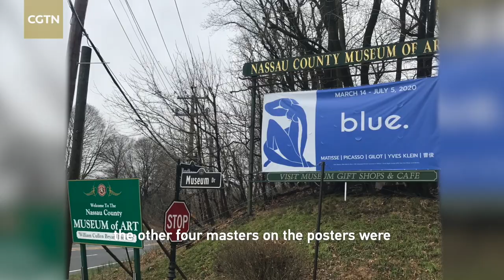Artist Cao Jun creates iconic color as cultural symbol